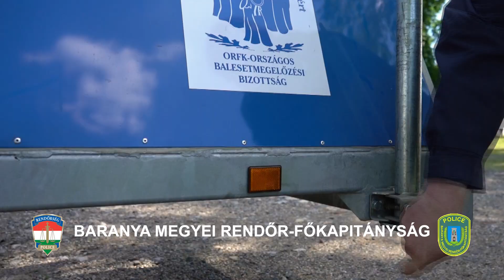Ne miattunk kapcsolja be!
A Baranya Megyei Balesetmegelőzési Bizottság a biztonsági öv használatára hívja fel a közlekedők figyelmét az alábbi kisfilmmel.